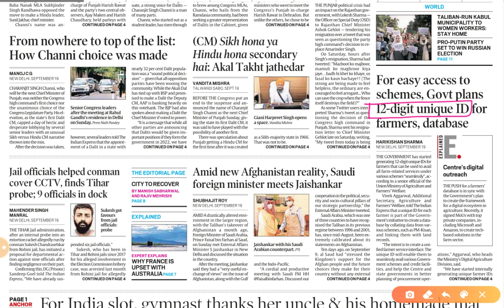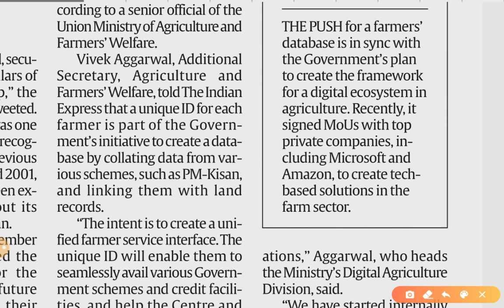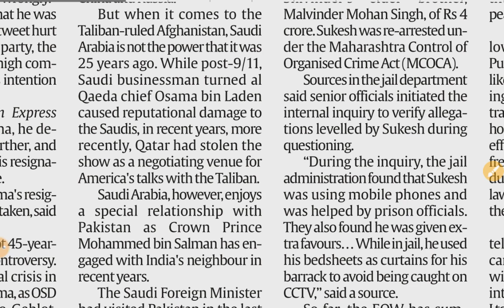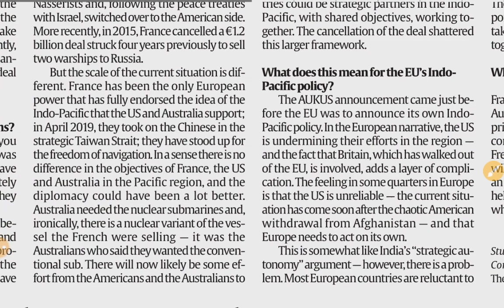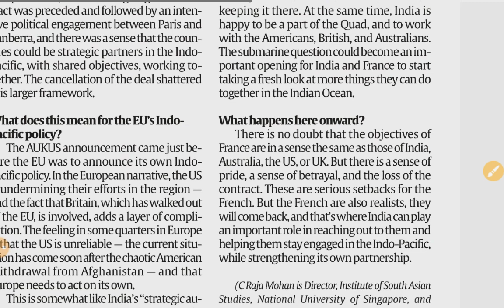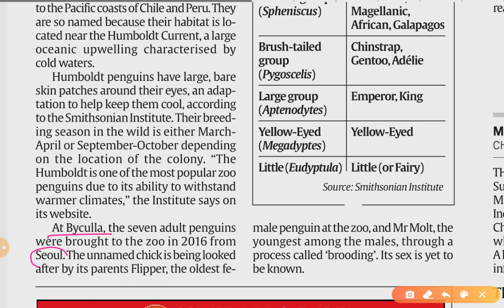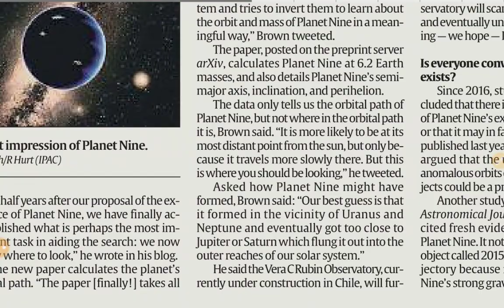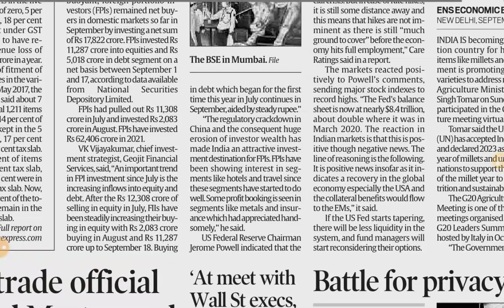20th Sept. 2021 | Gargi Classes News & Explained Analysis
Explained- Analysis
1. Ire of French
2. Humboldt Penguin
3. Planet Nine

20 September 2021 | Indian Express Explained analysis | The Hindu Editorial  Analysis | The Hindu Editorial Discussion |  Daily Indian Express Explained Analysis in Hindi | current affairs for UPSC CSE/IAS |  Daily current affairs for RPSC RAS by Gargi classes.